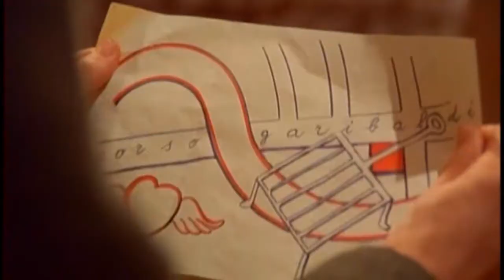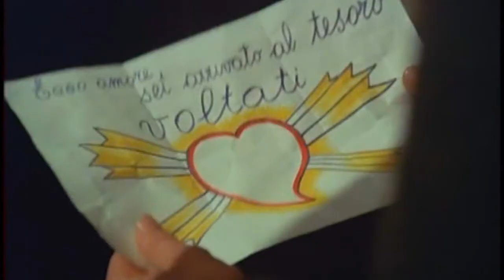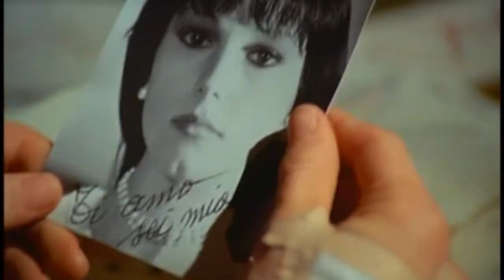"Alfredo, Alfredo" (1972) Dustin Hoffman & Stefania Sandrelli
"Alfredo, Alfredo," a 1972 Italian comedy (in an English dub), featuring Dustin Hoffman, Stefania Sandrelli, Carla Gravina, Saro Urzì and Duilio Del Prete, directed by Pietro Germi, written by Leonardo Benvenuti, Piero De Bernardi, Tullio Pinelli and Pietro Germi.

Synopsis:
Alfredo (Dustin Hoffman), a timid young Italian, lusts after and woos the beautiful Maria Rosa (Stefania Sandrelli). But when he manages to marry her, he discovers life is not nearly so blissful as he expected.